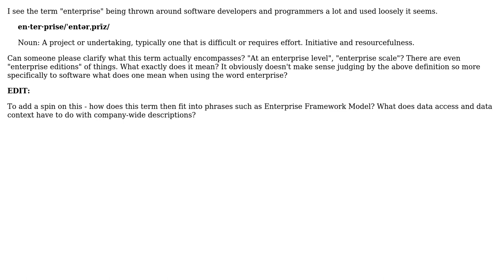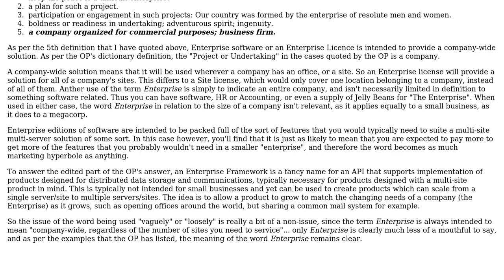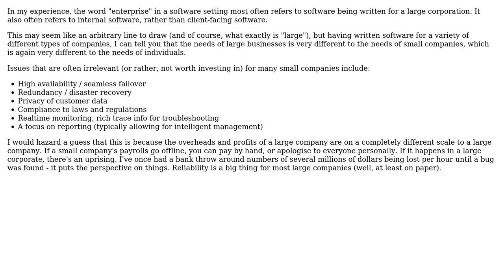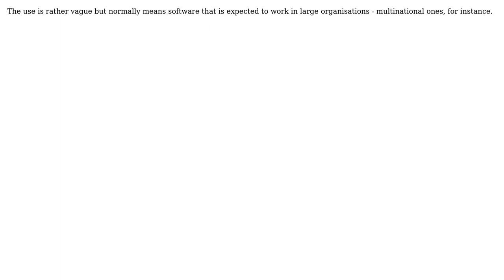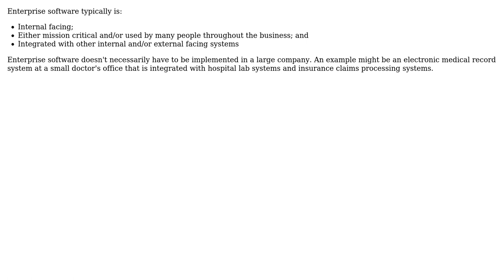Software Engineering: What does "enterprise" means in relation to software architecture?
With thanks & praise to God, and with thanks to the many people who have made this project possible! | Content (except music & images) licensed under CC BY-SA | Music | Images & others | With thanks to user vartec user S.Robins user SkonJeet user Oded user Daniel B user Cliff user anon and the Stack Exchange Network Trademarks are property of their respective owners. You are responsible for your own actions.